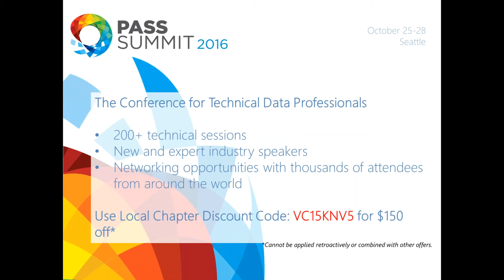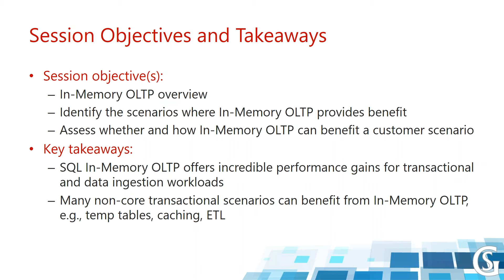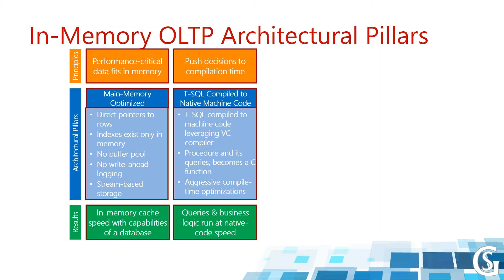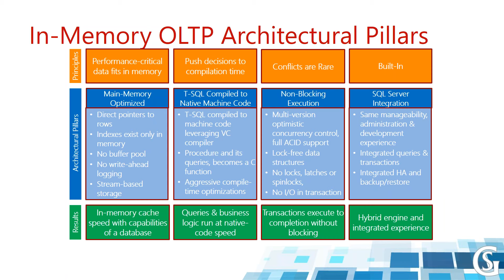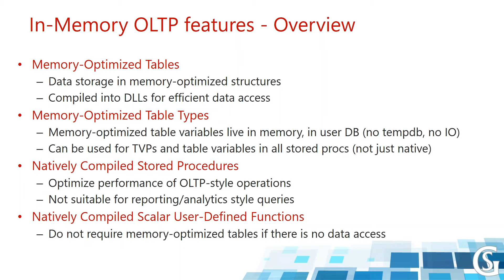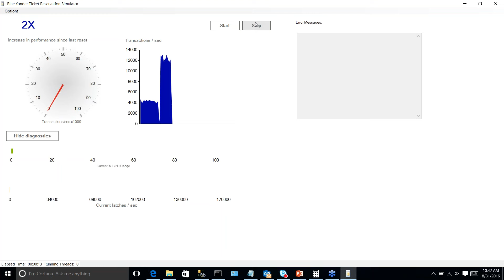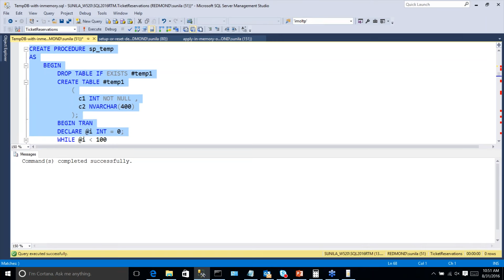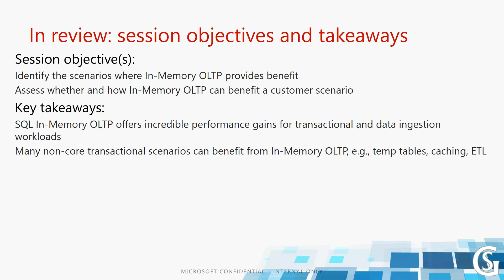2016 08 31 13 00 In memory OLTP Concepts and improvements in SQL Server 2016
SQL Server 2016 has made significant investment In-Memory OLTP technology introduced in SQL Server 2014. This talk provides an overview of the In-Memory technology and the common use cases including replacing tables in TemDB with In-Memory table variables.

Seasoned professional with 30+ years of industry experience in databases. He has worked as developer/lead building relational database engine technology, as a tool designer/lead building backup/restore tools, as an application developer/manager enabling B2B commerce as e-learning, and now as a principal program manager for SQL Server for the last 13+ years. He currently works in SQL Server Tiger Team. He has led some key features/technology such as columnstore indexes, In-Memory OLTP, AlwaysON, Data Compression and concurrency related changes over the past several releases of SQL Server. Experienced in leading development teams both for in-house and offshore engagements. Equally at ease both with drill-down discussion with engineers as well as working with customers and partners. He has authored many technical white papers/blogs, co-authored two books in SQL Server and has presented database technologies in numerous national/international conferences. Sunil enjoys teaching and has taught programming courses at University of Rhode Island and University of Colorado.